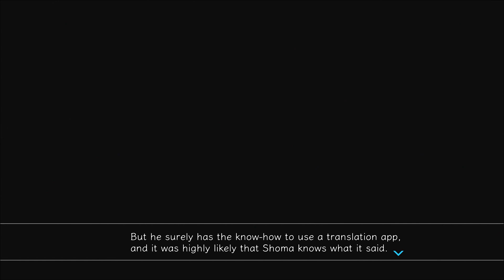AI: The Somnium Files - nirvanA Initiative (PS5) Walkthrough part 8 (Japanese Voices)